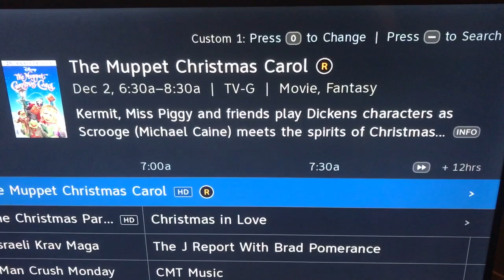The Muppet Christmas Carol (1992) on Freeform?!?!?!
That's pretty cool. The Muppet Christmas Carol is airing on Freeform on December 2, 2019. I can't wait to watch it this holiday season.